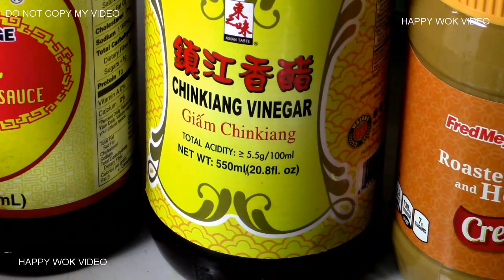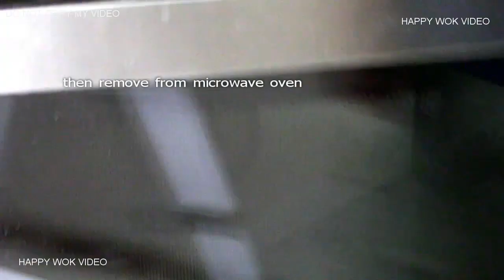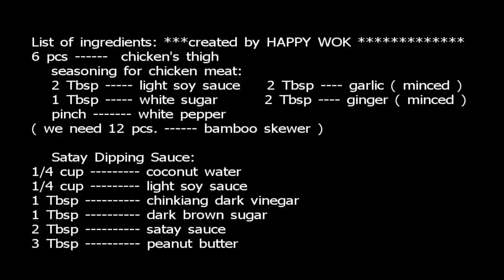BBQ Chicken Satay with Dipping Sauce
For those who love to do BBQ in your back yard. Here is one entry you can enjoy with your love one and friends. So favorable, juicy and tasty.